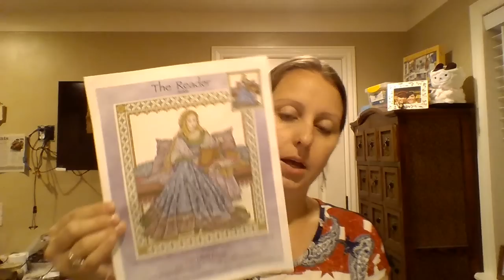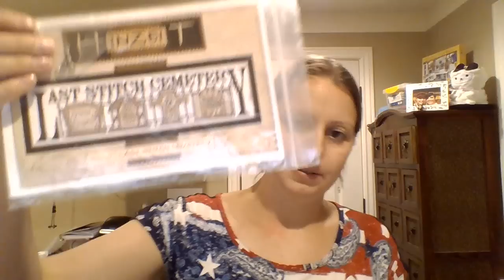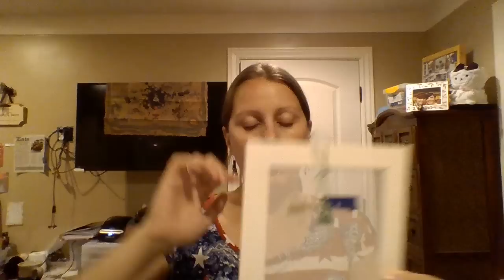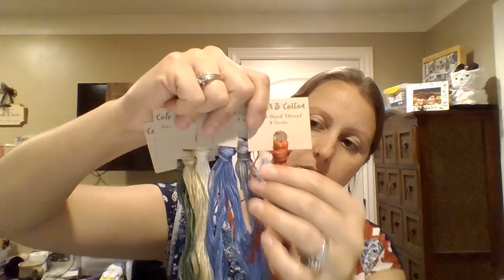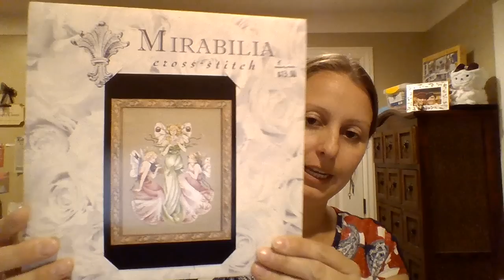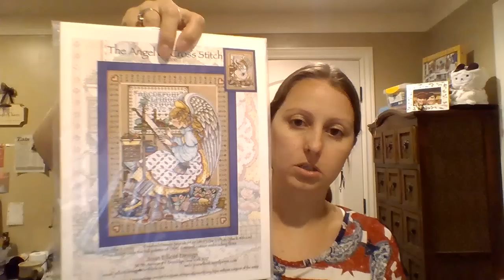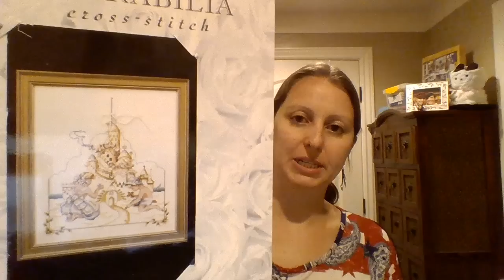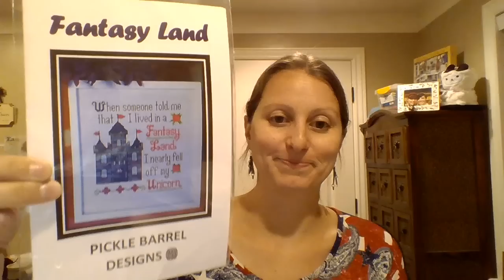Flosstube 8 - Still Alive!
Kudo points if you know what Family Guy movie that line is from. :D